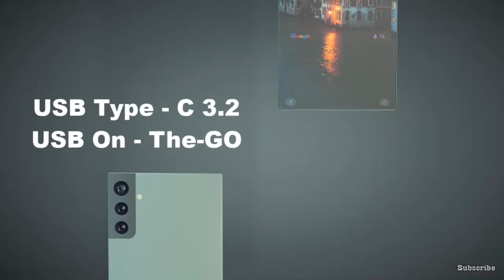Samsung Galaxy Note 21 FE (2022) 108MP Camera | Full Phone Introduction & Latest Features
RJ Tech World Shared this video :- The Samsung Galaxy Note 21 FE (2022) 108MP Triple Rear Camera | 76MP Rear CAMERA Camera, 10/12GB RAM, Snapdragon 895, 5000 mAh Battery | Full Phone Specifications & Latest Features | Samsung 5G & more Details.

RJ Tech World
Choose your Best Gadget